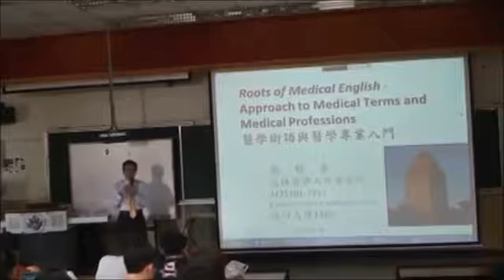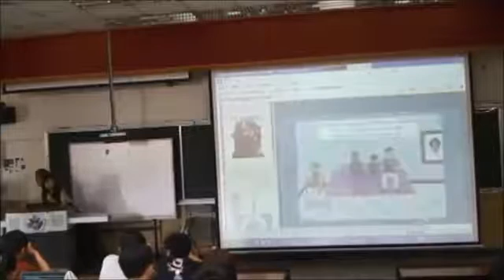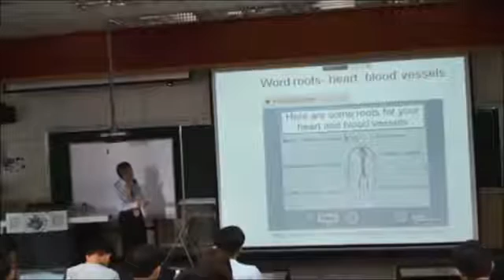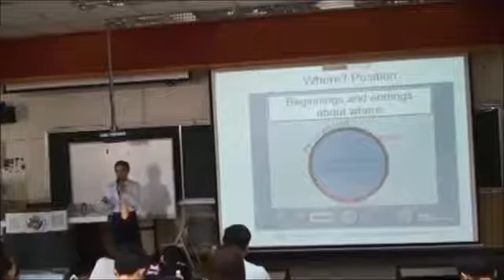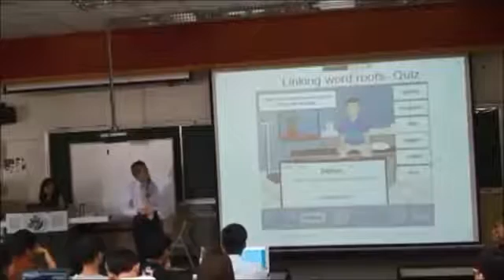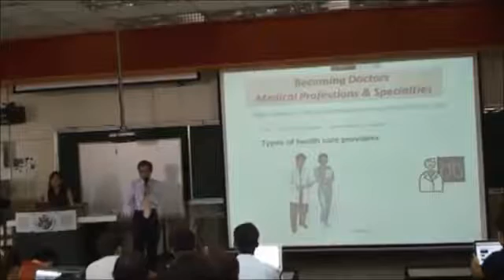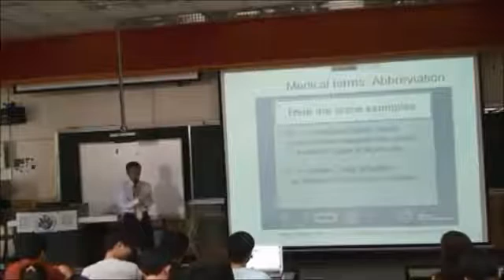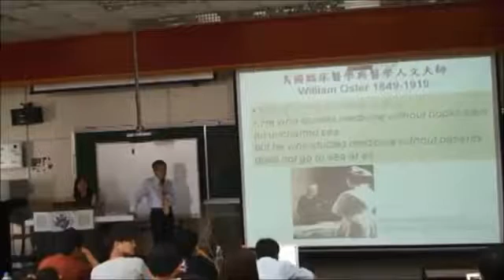【高雄醫學大學】Lecture2 蔡哲嘉醫師